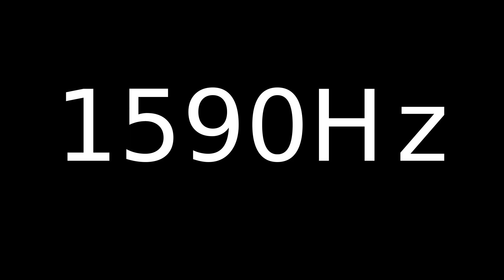Speaker Sound Test 1590Hz